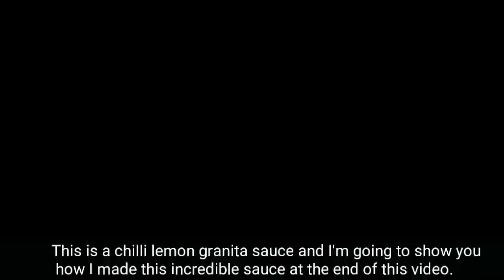Oysters sashimi with lemon granita sauce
Today I'm going to show you how to make oysters sahimi with lemon granita sauce. In this recipe I used a packet of frozen oysters.These oysters are harvested individually and shuck on the spot before IQF freezing them to maintain the sashimi grade and its freshness so that they taste as good as when they're live.
Oysters are incredbly tasty and nutritious, they are easy to prepare and they'll do wonders for your libido.Head down to your nearest fishmongers the next time you get the chance and be sure to pick up some fresh oysters!

Video Timeline
0:00 Recipe teaser / Intro
0:32 Preparingt the frozen oysters
0:45 Making an ice bath
1:10 Soaking the frozen oyster into the ice bath
1:27 Cleaning the oysters
2:06 Cutting some seaweeds as base for our oyster
2:24 Plating the oysters
2:43 Topping the oysters with lemon granita sauce
2:51 Presentation
3:08 Making the lemon granita sauce
4:00 Ending / Outro

seafood lovers
Japanese food